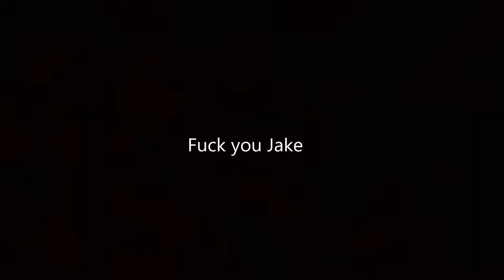Let's Play - War in Minecraft - Part 6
Welcome back to another Minecraft war video! In this video everyone suddenly becomes increasingly salty and more savage then ever. With the impatience and tensions rising between team good singing, team pro fisherman, and Austin, war is sure to break out soon!